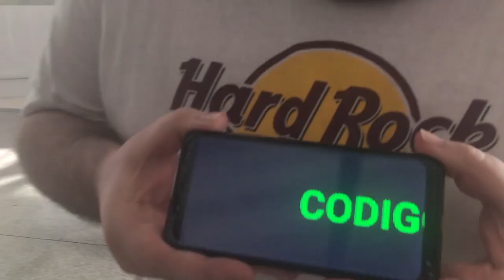¿QUIÉN ES MÁS PROBABLE QUE? | LauritaChicle - w/ Campaso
● Código de creador en Fortnite: LauritaChicle ●